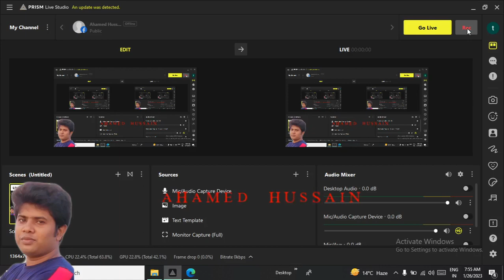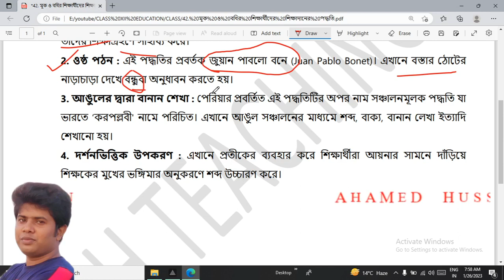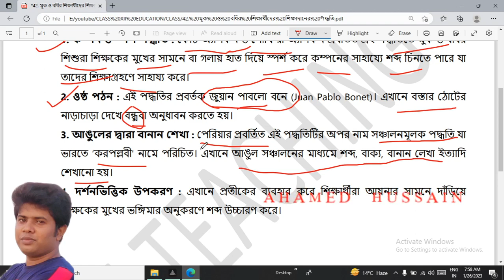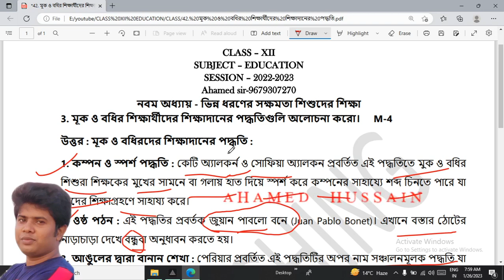42. মূক ও বধির শিক্ষাদানের পদ্ধতিগুলি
ক্লাস PDF নোট পাওয়ার জন্য WhatsApp Group বা Telegram Group এ join করুন।

CLASS XII - EDUCATION -  নবম অধ্যায় - ভিন্ন ধরণের সক্ষমতা শিশুদের শিক্ষা